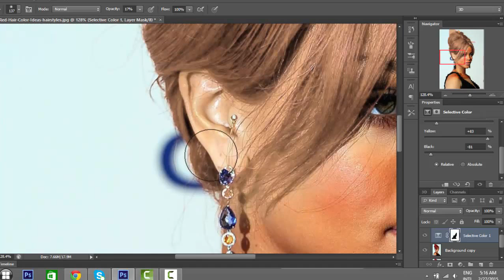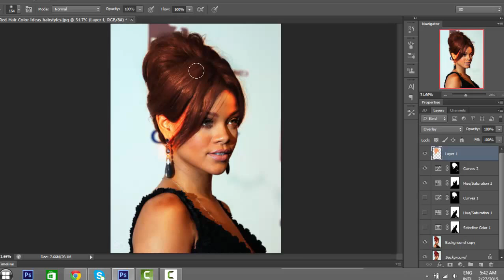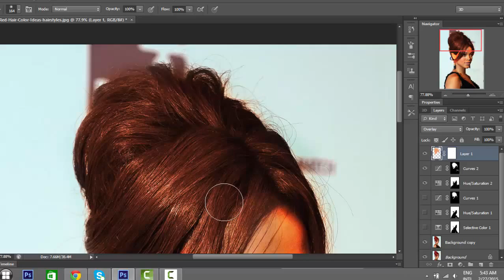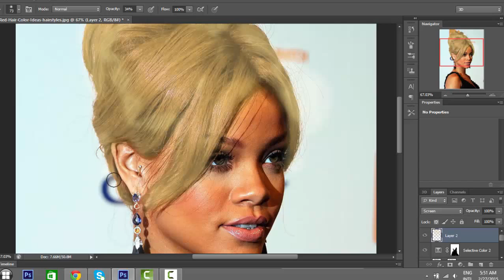Photoshop changing hair color